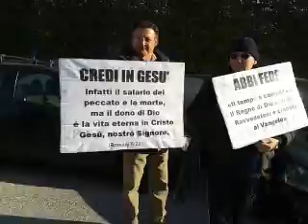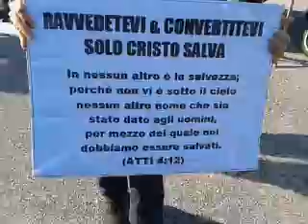Lodando Gesù nelle strade di Napoli...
E' scritto in 2 Corinzi 2:14 Or sia ringraziato Dio, il quale ci fa sempre trionfare in Cristo e attraverso noi manifesta in ogni luogo il profumo della sua conoscenza.
SOLO CRISTO SALVA, EGLI E' IL RE DI GLORIA! AMEEEN.